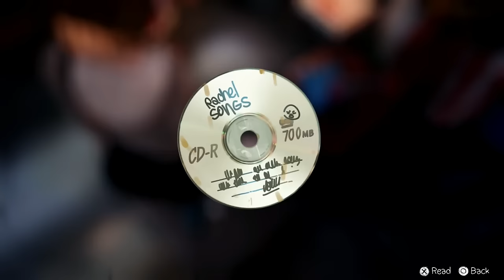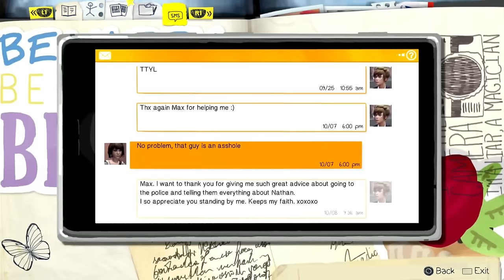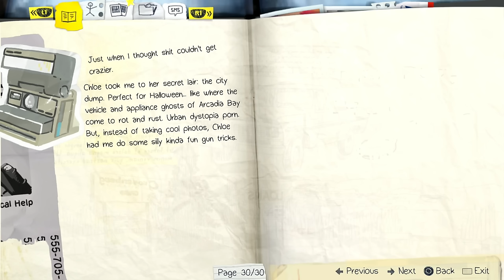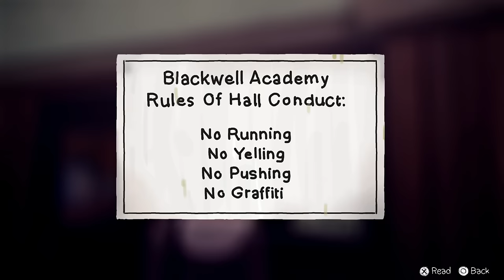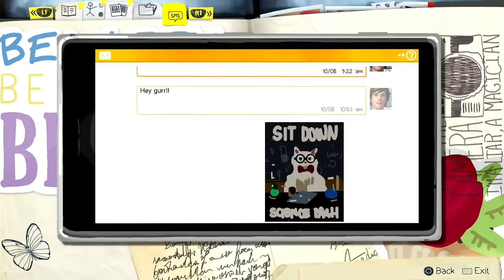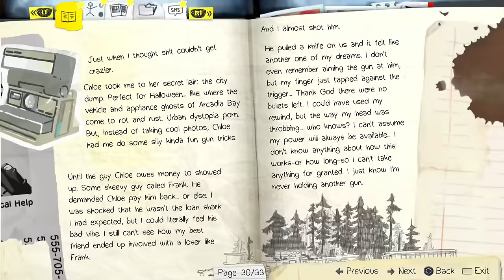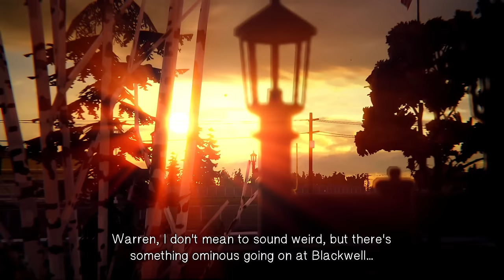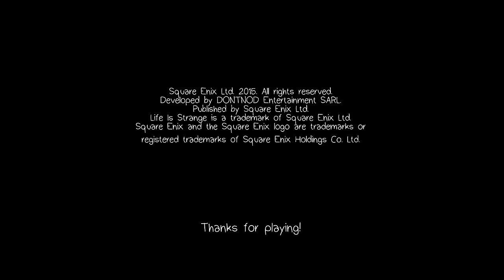Episode 2 Ending... Kate - Life is Strange first playthrough (Part 6) (Blind)